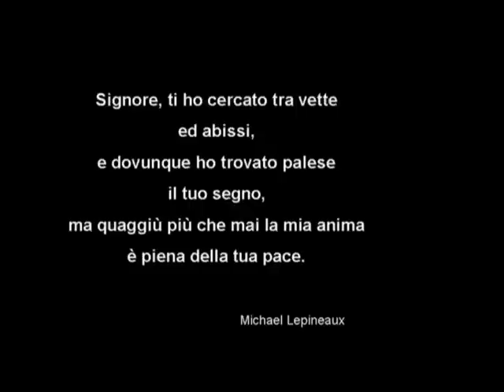Grotta della Borraccia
Grotta della Borraccia, cavità del Carso triestino vicino all'abisso di Trebiciano.